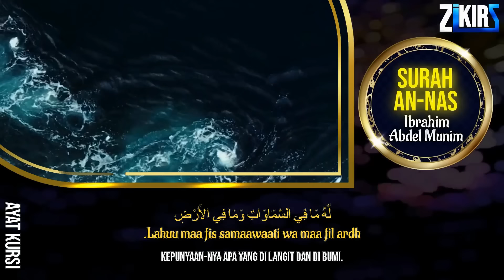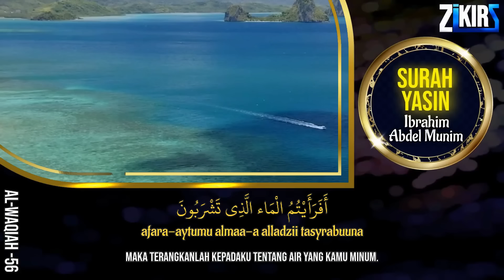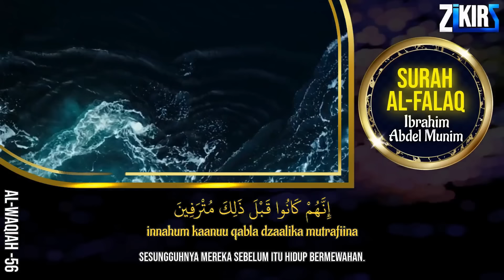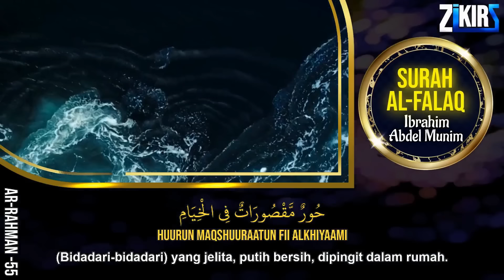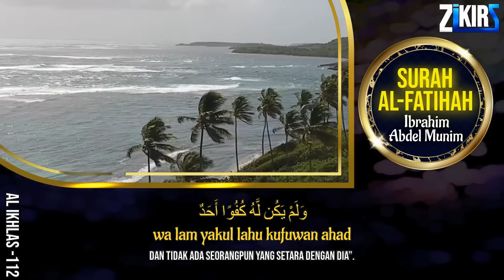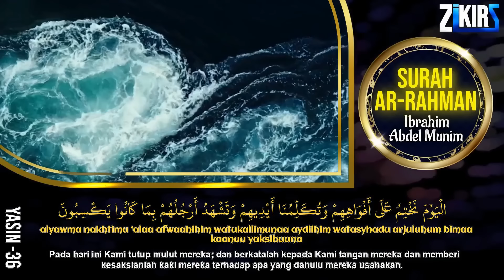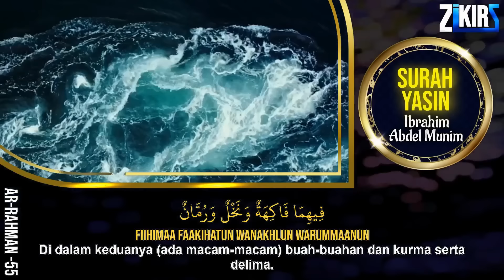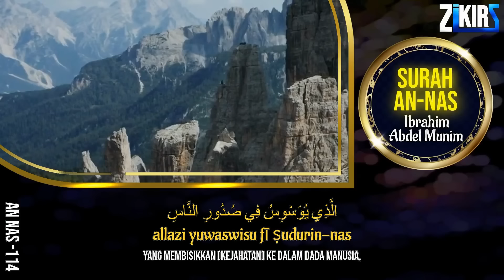Ayat Kursi 7x,Surah Ar Rahman,Yasin,Al Waqiah,Al Mulk,Fatihah,Ikhlas,Falaq,An Nas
Ayat Kursi 7x, Surah Yasin, Ar Rahman, Al Waqiah & Al Mulk Al Fatihah 3 Quls Al khlas,Falaq,An Nas  By Sheikh  QURAN MERDU  beautiful quran dzikir malam pagi Bacaan Alquran Zikir Penenang Hati dan Pikiran ayatul kursi alkursi YASSEN, ARRAHMAN, ALWAQIAH, ALMULK

Syeikh ibrahim Abdel-Munim